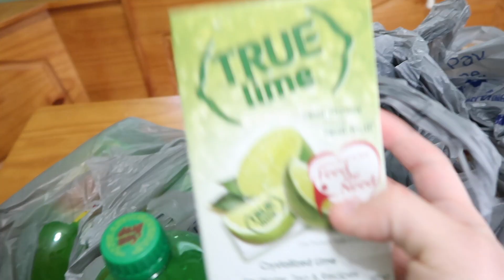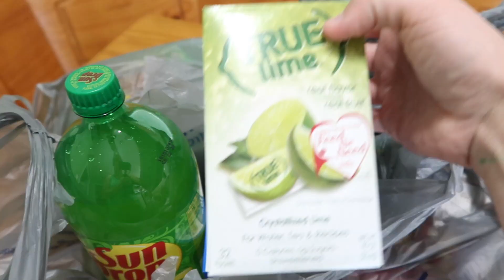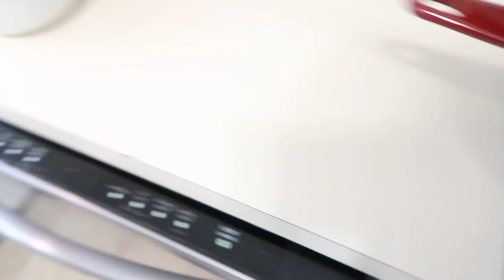FINDING BALANCE WITH 4 KIDS!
I am trying to find my balance being a mom to 4!

Products we've mentioned:
Camera we use
Tripod:http: //amzn.to/2C7aVzN
GoPro:http: //amzn.to/2C8jACd
Meal Planner
Amber Teething Necklace

v=YSLJZhYrfmQ